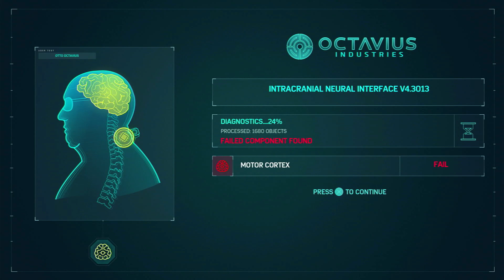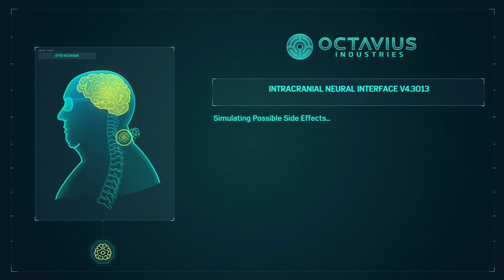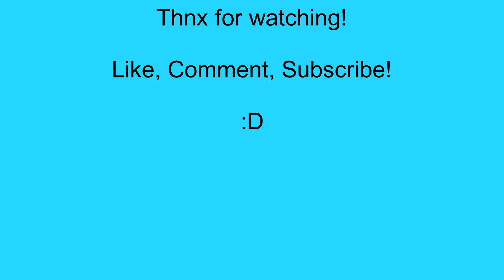Spider-Man P26: EVIL!